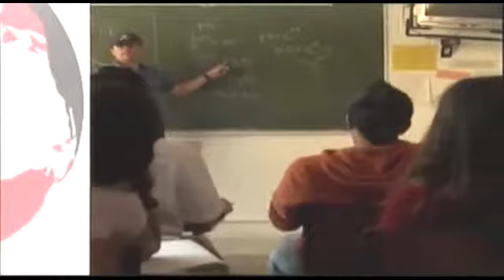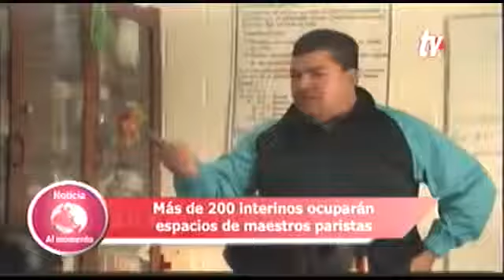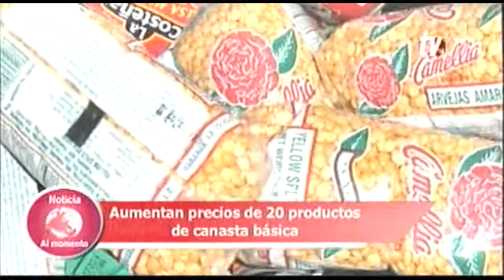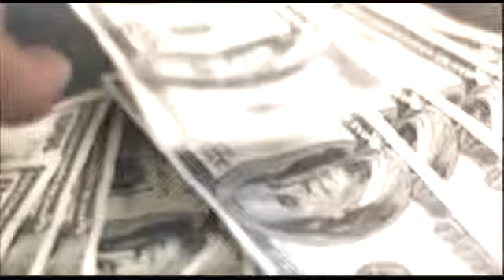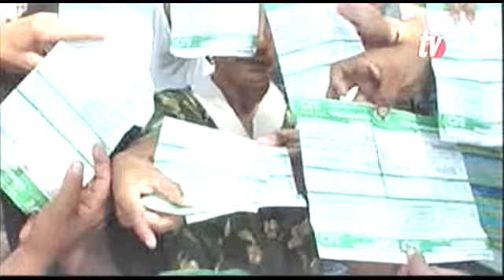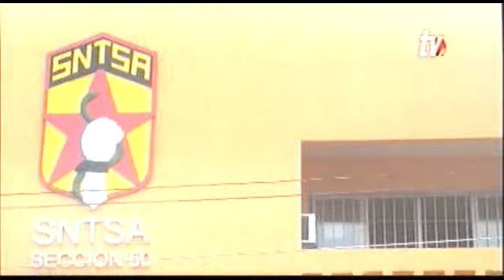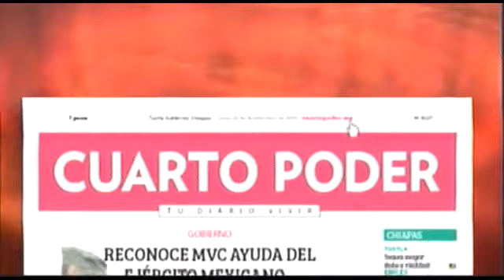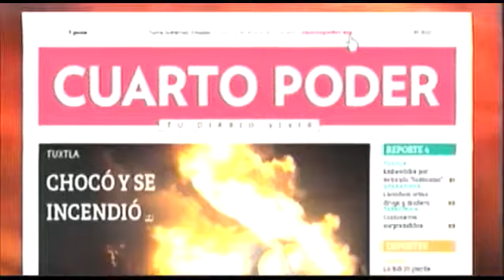Noticiero 23 09 2013